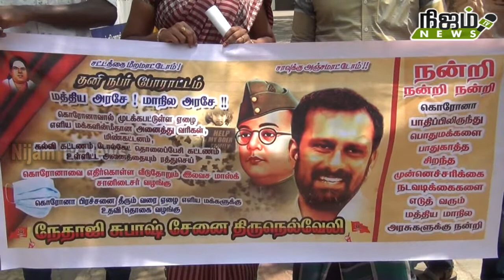தி.லிமாவட்டத்தில்கொரோனா மேலும் பரவாமல் தடுக்க நேதாஜி சுபாஷ் சேனை நிர்வாகிகள் நெல்லை ஆட்சியரிடம் மனு.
கொரோனா பாதிப்பு ஏற்பட்டுள்ள தி.லி. மாவட்டத்தில் மேலும் பரவாமல் தடுக்கும் பொருட்டு போர்க்கால அடிப்படையில் முகவசம், கை கழுவும் திரவம் ஆகியவற்றை வழங்க வேண்டும். ஏழை மக்களின் துயர் துடைக்கும் வண்ணம் ரேஷன் பொருட்கள் இலவசமாக வழங்க வேண்டும் என்று இன்று மக்கள் குறை தீர்க்கும் கூட்டத்தில் நேதாஜி சுபாஷ் சேனை நிர்வாகிகள் நெல்லை ஆட்சியரிடம் மனு அளித்தனர்.

நேதாஜி சுபாஷ் சேனை பாளை ஒன்றிய இளைஞர் அணி செயலாளர் தளவாய் பாண்டியன் தலமையில் 10 பேர் மாவட்ட ஆட்சியரிடம் மனு ஒன்றினை அளித்தனர். அந்த மனுவில்
நெல்லை மாவட்டத்தில் கொரோனா பாதிப்பு ஏற்பட்டுள்ளது. அதனை வெகு விரைவில் சரி செய்து பரவாமல் தடுக்க வேண்டும், இந்த வைரஸ் நோய் பரவாத வண்ணன் பொதுமக்கள் பாதுகாப்பாக இருக்கும் பொருட்டு உடனடியாக முக கவசம், கை கழுவும் திரவம், ரேசன் பொருட்கள் ஆகியவற்றை இலவசமாக வழங்க வேண்டும் என்று அந்த மனுவில் குறிப்பிடப்பட்டு இருந்தது.